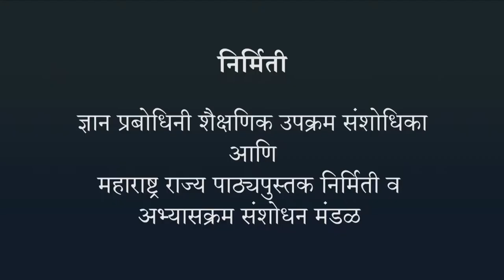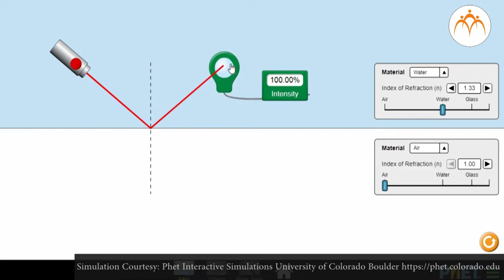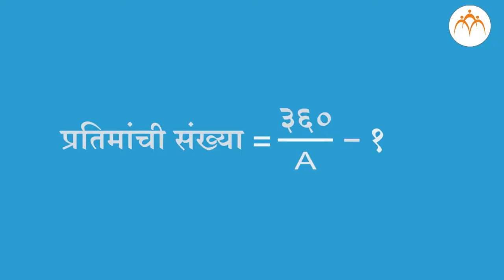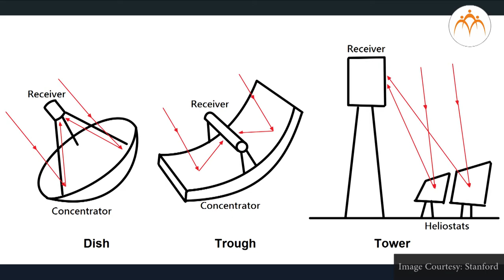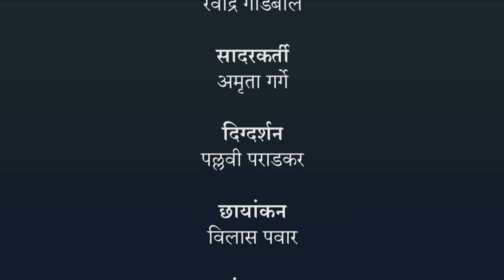आरशांचे उपयोजन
प्रकाशाचे परावर्तन